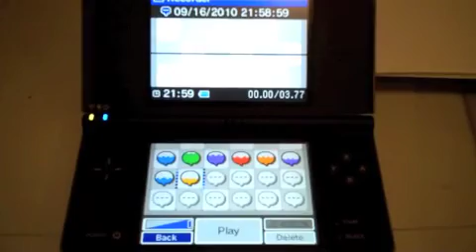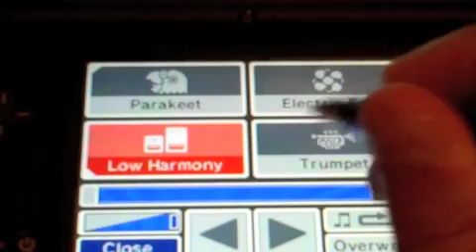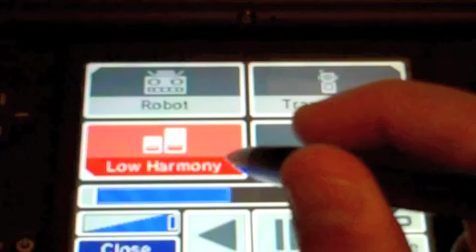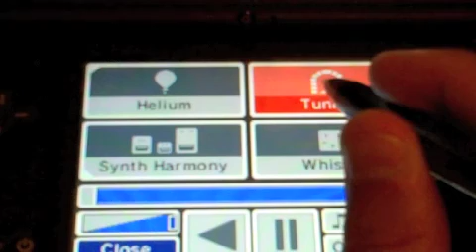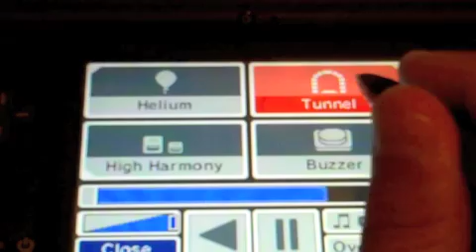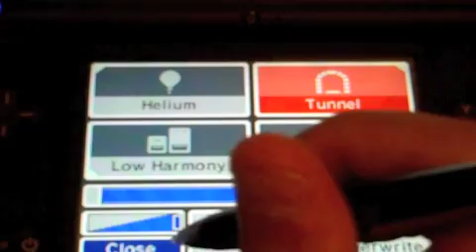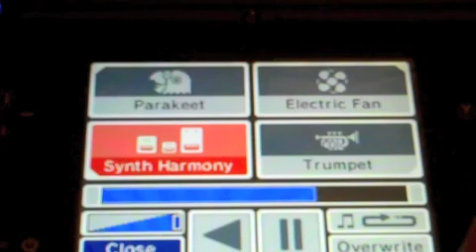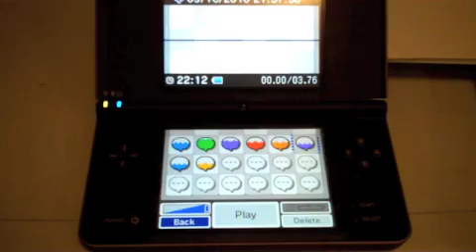4 O'Clock Game - PSP Vs. DS (Part 4)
Here is the final part of my review on the two portable consoles where I can have fun with "Sound" on my DSi XL. This is really fun and really creative. Enjoy!